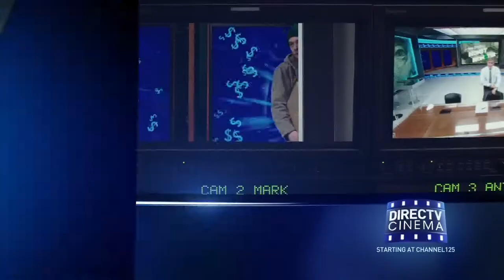AT&T-DTV- Money Monster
Product Name:  Directv Cinema
Subcategory:  TV Service
Category:  Subscription Video Services
First Run:   September 6, 2016 - SportsNet New York - New York City
Last Run:  September 14, 2016
Target:  Consumer
Clearance:  Local & National
Description:  Scenes from the movie Money Monster being shown. Male v/o: Movie starts at channel 125. Log